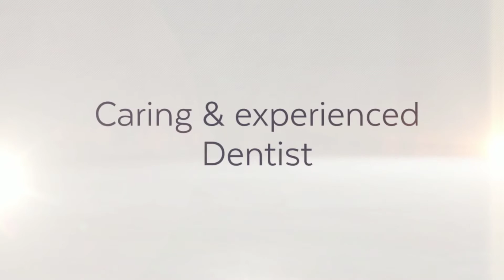Mediq Dental | Dentist Wallan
Dentist | Dental Check Up & Clean, Cosmetic Dentistry, Teeth Whitening | Wallan | Mitchell Shire